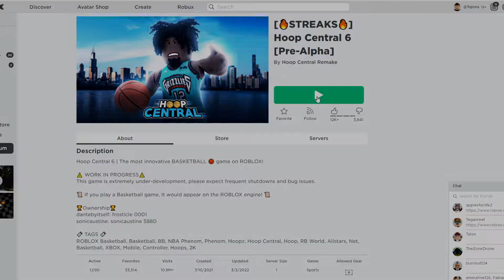So I tried Hoopverse 6...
👍Leave a LIKE for more HoopVerse Videos!